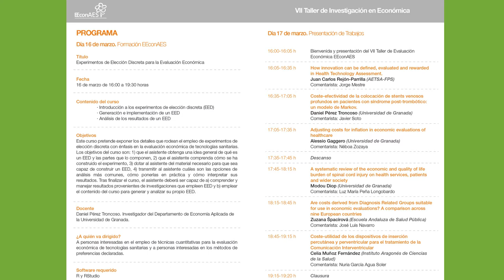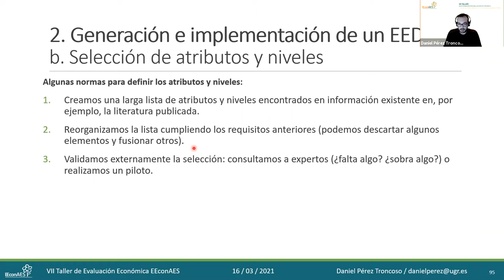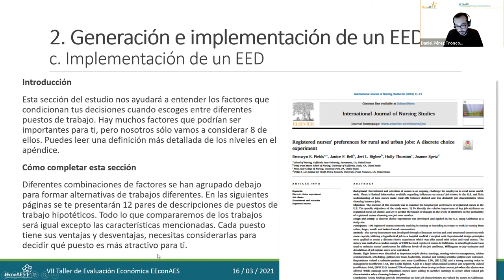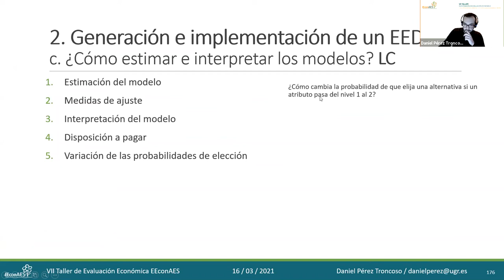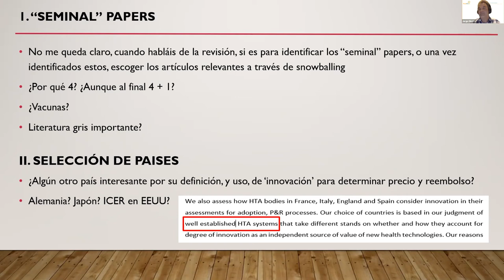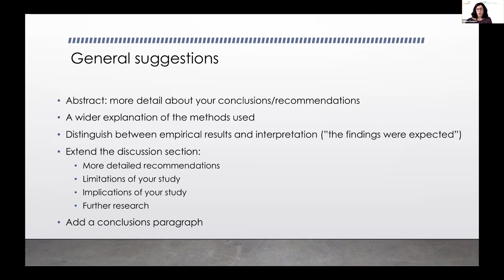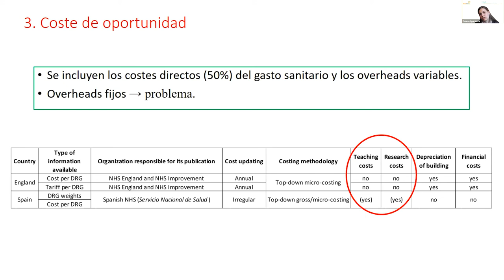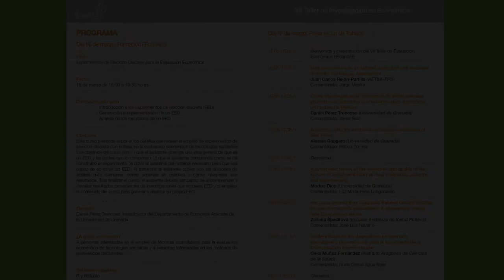VII TALLER EEconAES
Taller del grupo de interés de EEconAES titulado 'Evaluación económica y eficiencia: herramientas para la sostenibilidad del SNS'

Esta es la sesión formativa que se celebró el 16 de marzo de 2021.